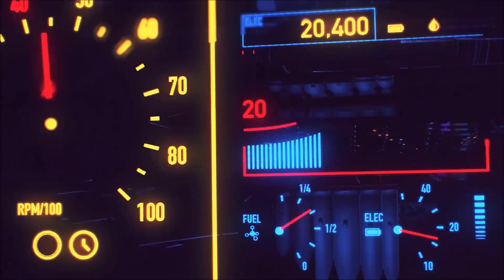DRAGON BALL SPARKING ZERO WHAT IF #12 : FURIA INARRESTABILE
EPISODIO PRECEDENTE
CON COSA REGISTRO
ELGATO HD60+